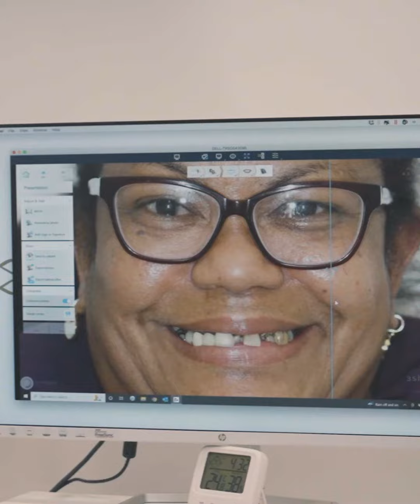Arcadia's All on 4 Dental implant journey, Corby and Leicester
Arcadia was really unhappy with her teeth, unable to chew and smile. Natural Smiles provided her with some options to improve her smile. She chose to have upper all on 4 approach dental implants and lower teeth porcelain veneers. Dental implants in Leicester and Corby

Dr Waghela and his team at Natural Smiles in Leicester, Corby, Kettering and surrounding areas